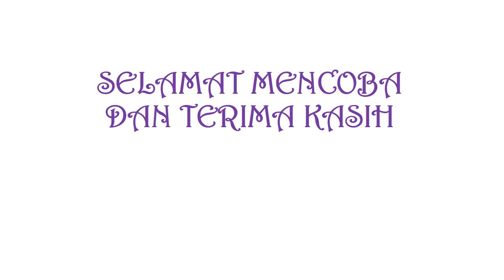PAPER CUP BINOCULAR CRAFT